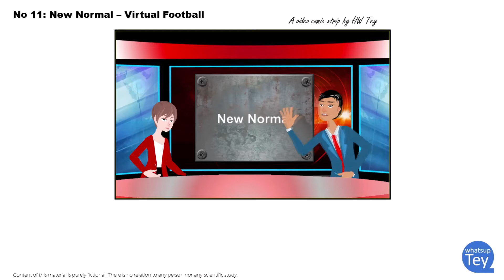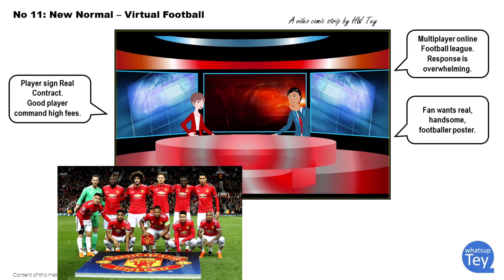Video Comic Strips No 11- Virtual Football league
As social distancing continues, can contact sports survived?
Or The Virtual Online Sports going to replacing them?